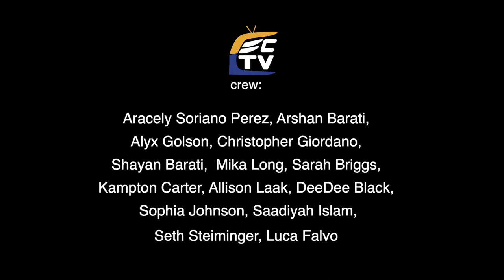ECTV - Aikido Ventura College